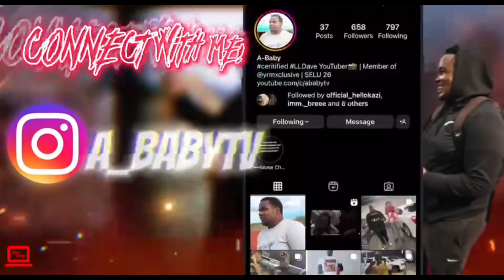THIS QB CAN START IN D1 RIGHT NOW!!! (Catholic vs Acadiana) FRIDAY NIGHT LIGHTS EP. 18